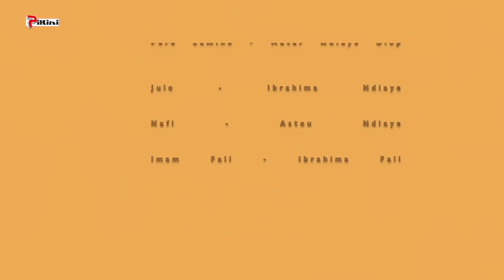Grand Amour - Épisode 24 - Saison 01 [Partie 2]